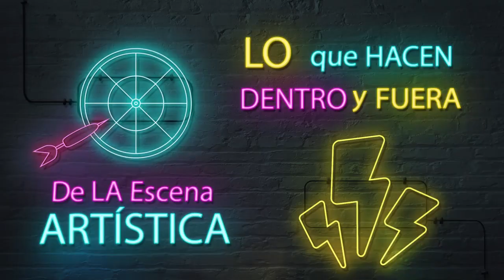CABINA VIRTUAL INVITADO DR SIMÓN LOAIZA CON DJ NINO PREZ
CABINA VIRTUAL
INVITADO AL DR Y CANTANTE SIMÓN LOAIZA
CON DJ NINO PREZ
MATURÍN